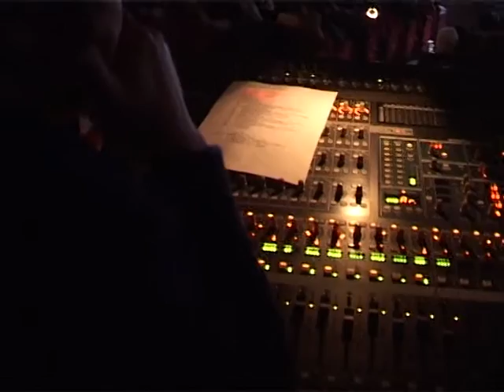Napoli Classic as Jazz (05.04.13)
- Napoli - Marco Zurzolo ospite a sorpresa del concerto Napoli, classics as jazz, entrato sulle note di "'A vucchella". Un concerto, quello al Teatro Trianon che, attraverso la straordinaria voce di Antonio Murro ha proposto al pubblico i classsici della canzone napoetana riletti in chiave jazz, da "Canzone appassiunata" a "Caruso", passando per "Marechiare", "Piscatore 'e Pusilleco", "Napulitanata", "'A vucchella", "'A Rumba d''e scugnizze", "Era de Maggio", "'E spingole francese!", "Maruzzella", "'O surdato 'nnammurato", "Voce 'e notte". Sul palcoscenico, con Antonio Murro (voce e chitarra), Sergio Esposito (piano e arrangiamenti), Vittorio Riva (batteria), Pasquale De Angelis (basso) e Carlo Fimiani (chitarra).  L'album che si propone come un successo annunciato, soprattutto in versione live, prodotto da Eduardo de Bury, punta al mercato estero. (05.04.13)